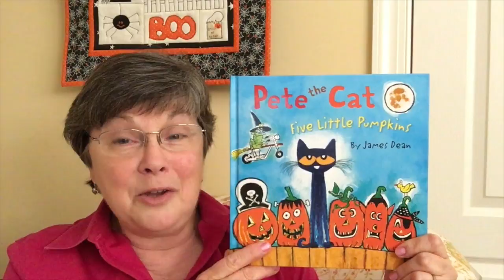In a Pickle Knitting - Vlogtober #24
This video is about a seasonal children's literature book and a knitting craft.